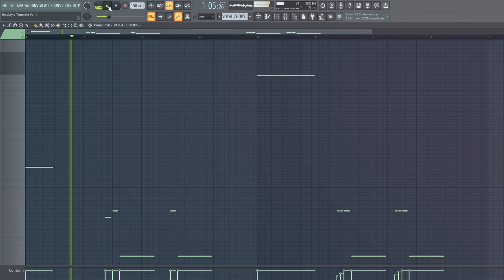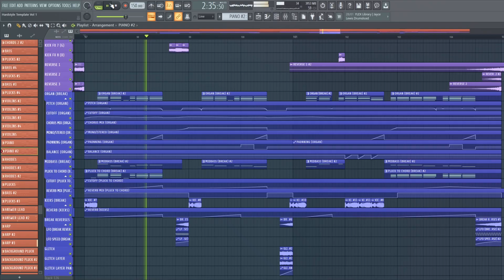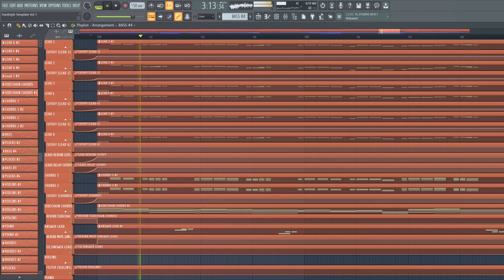EW | Hardstyle Template 1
We're back with a brand new hardstyle template! 🔥 This template is inspired by the early euphoric hardstyle releases, together with some modern elements. This template will show you everything you need to know about hardstyle production.

What's in the pack? 🎹
✔️ 1 Euphoric Hardstyle Project File (.FLP)
✔️ 7 MIDI files
✔️ 24 presets (Spire / Serum / Sylenth1)
✔️ 56 stems (Dry & Wet)

What plugins does this template require? 🎹
✔️ Required plugins:  FL Studio V20.8 or higher, Serum, Spire, Sylenth1, Camelcrusher, Kickstart, EchoBoy, Valhalla Room, OTT.
✔️ Recommended plugins: iZotope Ozone 8, Fabfilter L2, Fabfilter Q3, Fabfilter C2, iZotope Nectar 3